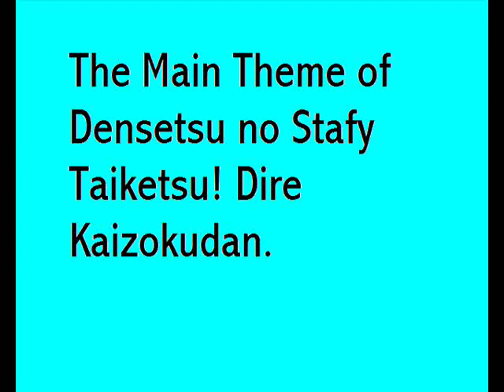Legendary Starfy Theme/ Tunes of the Ocean (Website Version)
Originally uploaded ‎Sunday, ‎October ‎12, ‎2008